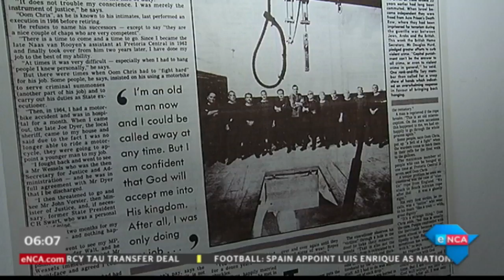Solomon Mahlangu's gravesite upgraded.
The National Youth Development Agency will be unveiling a revamped tombstone for the struggle icon on Tuesday